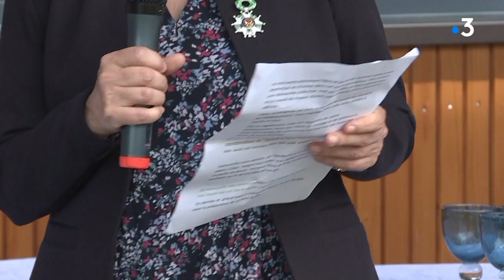Covid-19 : une employée de l'EHPAD de Nantiat reçoit la légion d'honneur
Elle s'appelle Agnès Treillard. Elle est soignante et coordonne les équipes de l'EHPAD de Nantiat. Pour son attitude pendant la crise de la Covid, elle a reçu la médaille de la légion d'honneur ce vendredi 2 juillet matin. Intervenants : Agnès Treillard Responsable de l'équipe de soins - Ehpad de Nantiat, Paule Garrault Infirmière, Véronique Lartigot Aide-soignante, Arnaud David
Directeur de l'Ehpad en 2020. Equipe : Charles Lemercier, Colyne Rongère, Alain Lafeuille.